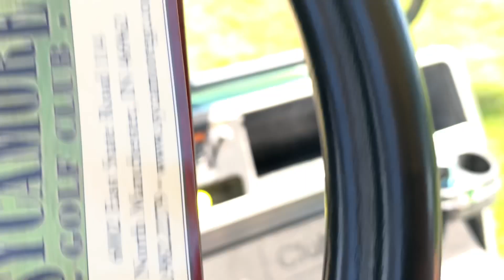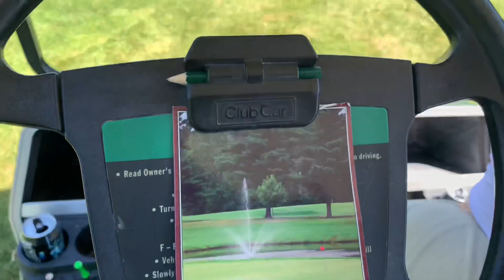Cringe Fest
I should have uploaded this weeks ago but nows the time! Enjoy the cringefest of Reconslasher8 and I playing some golf!!!